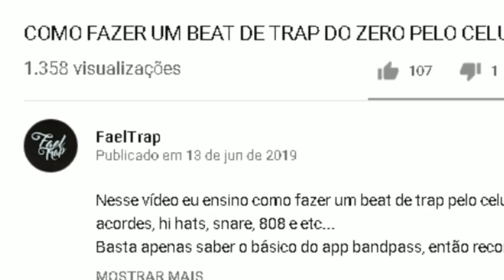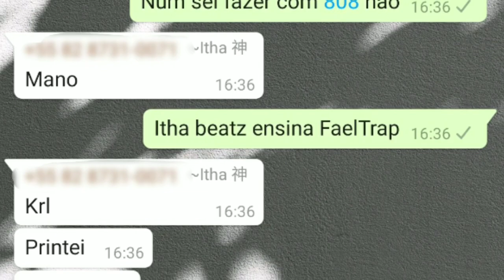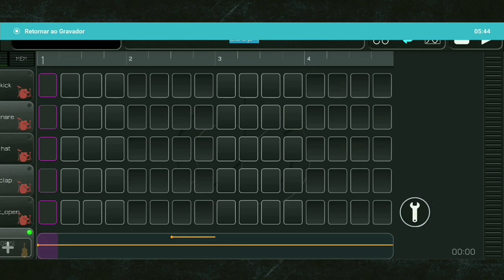COMO FAZER SLIDE NO 808 - BANDPASS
Vídeo de como fazer o slide no 808, pra quem não sabe, slide é tipo um "efeito" que passa pela a próxima nota de forma gradual, dando um efeito daora no seu 808